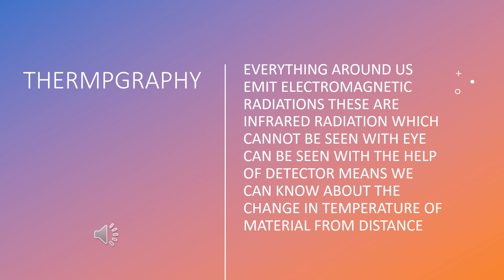THERMOPGRAPHY TECHNIQUE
A TOPIC OF SAULT